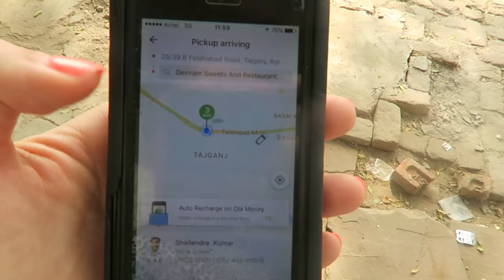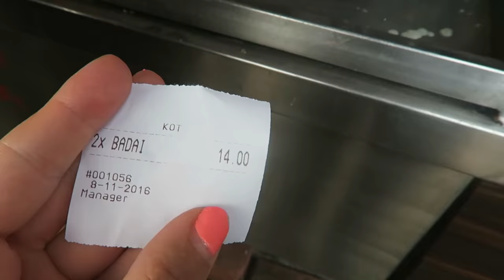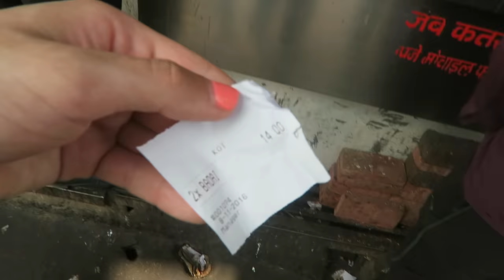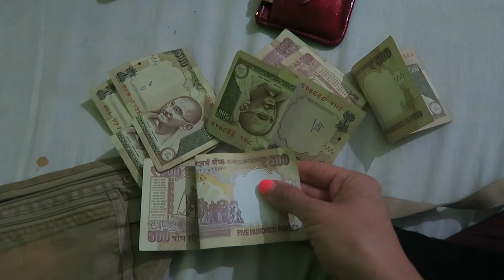BAN ON 500 RS, 1000RS NOTES | AGRA DAY 461 | INDIA | TRAVEL VLOG IV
The ban on the 500 Rs and 1000 Rs notes is suddenly announced. By the time I find out about the 500 Rs, 1000 Rs notes ban it's too late and I'm stuck with only 500Rs notes. THANK YOU so much btw for all the warnings in the comments and on Snapchat! You guys are the BEST!
If you're on a roll here's a travel vlog with the long awaited visit to the Taj Mahal